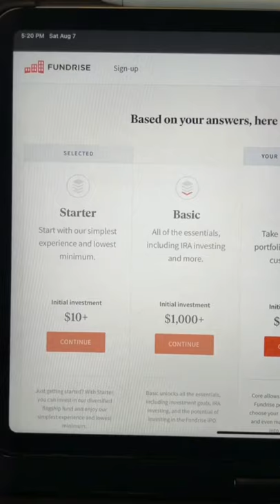BEST Way to Invest in Real Estate Passively | Fundrise Review